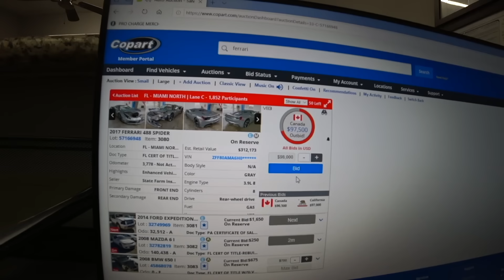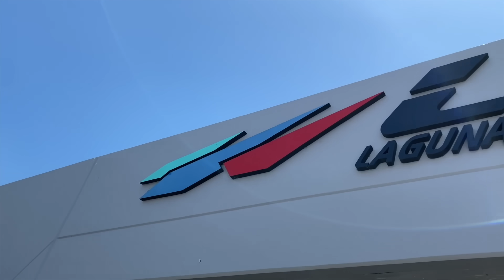REBUILDING A WRECKED JAGUAR F-TYPE R “ FRAME WORK” PART #3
REBUILDING A WRECKED JAGUAR F-TYPE  R “ LIVE AUCTION” PART #1

FOLLOW ALONG AS WE TAKE THIS WRECKED JAGUAR F-TYPE  R AND MAKE IT NEW AGAIN..

SEND ME STUFF HERE:
LNC COLLISION
27622 CAMINO CAPISTRANO, SUITE D

Listen ad-free with YouTube Premium
Song
Ark
Artist
AEI (on behalf of NCS); BMI - Broadcast Music Inc., Featherstone Music (publishing), Muserk Rights Management, and 7 Music Rights Societies